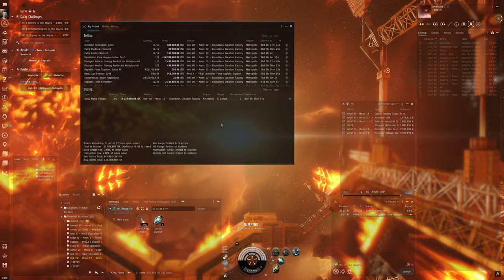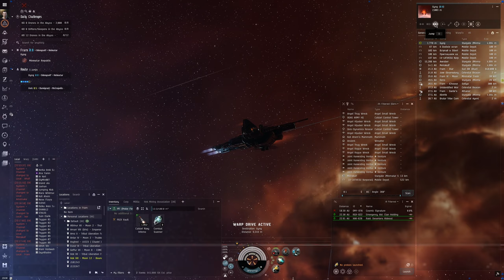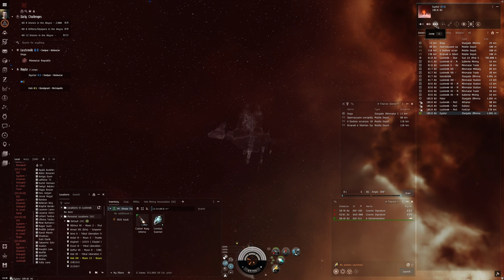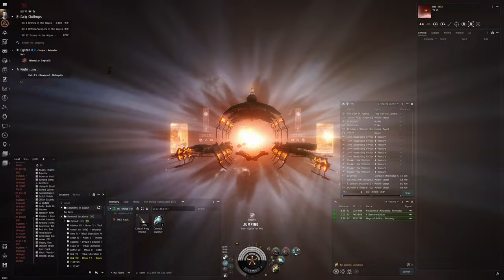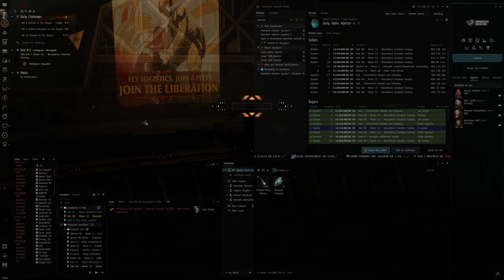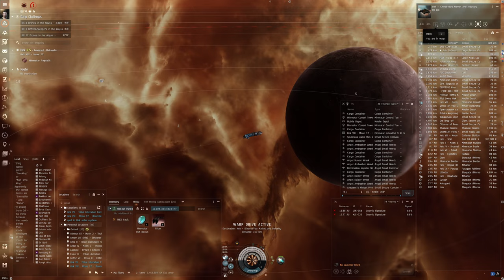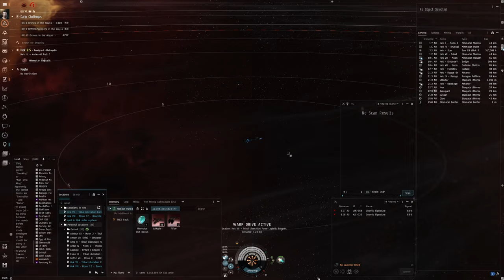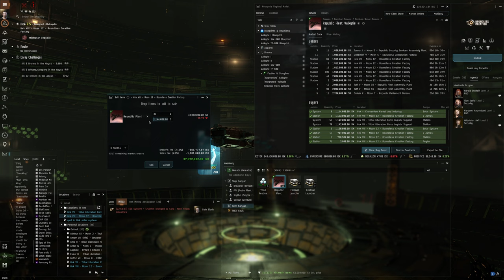Hello World: EVE Online Alpha Experience, Day 338